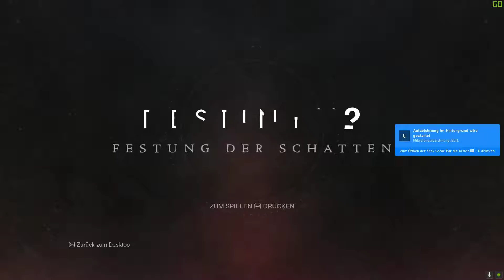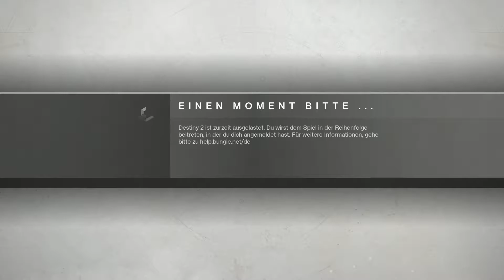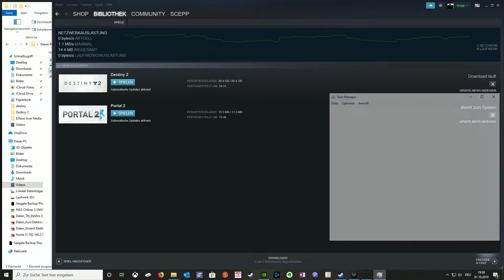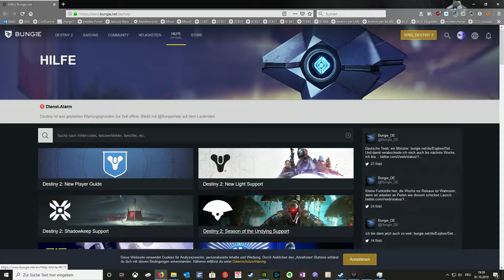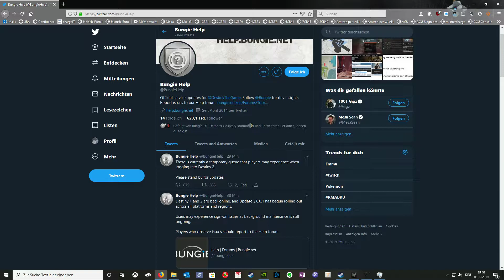Let's Talk about Destiny 2 Shadowkeep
Wir warten zusammen darauf das das Spiel beginnt und sprechen über Shadowkeep und Destiny! Viel Spass dabei!

Wenn Ihr mich ein bisschen unterstützen wollt, und Euch interessiert mit was ich so arbeite könnt Ihr zukünftig Eure Amazon-Bestellungen über diese Links tätigen und mein Equipment sehen. Klicken - Einloggen - Bestellen. Kostet KEINEN Aufpreis aber beschert dem YouTuber ein kleines Trinkgeld!
Vielen Dank!